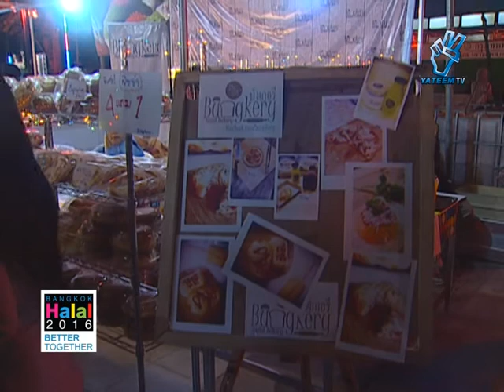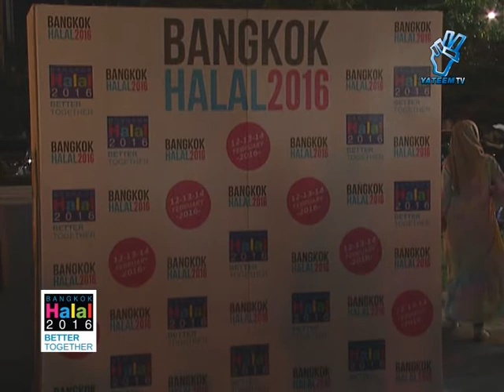Bangkok Halal 2016 ผศ ดร อับดุลลอฮฺ หนุ่มสุข